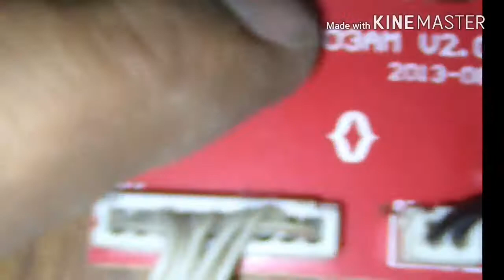Split Air Conditioner Universal PCB All Informitions In Urdu/Hindi Muhammad Naeem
is video mein split ac ki universal pcb ki tamam informission provide ki gai hai
transformer k baarey mein input voltage  aor output voltage
relay k operating volge
room temp aor coil temperature sensors kahan lagny hain
Muhammad Naeem